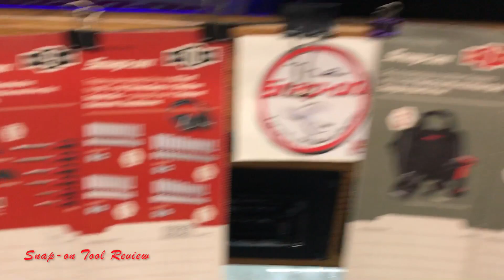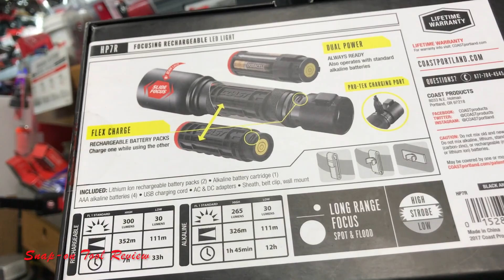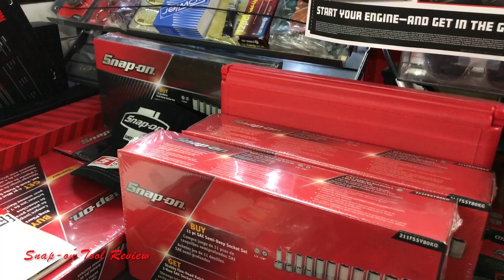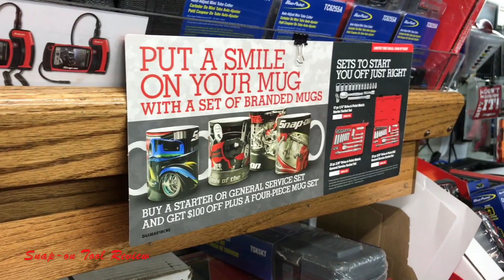The Last SNAP-ON WEDNESDAY Of The Month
to show your love and support for what I do on YouTube!!

BE ONE OF THE FIRST TO GET A CUSTOM STAINLESS TOP FROM SHARK!!

For Fan Mail(please no anthrax or death threats) please forward it to this address:

Joel Neufeld
204-2175 Shaughnessy St.
Port Coquitlam BC
Canada
V3C3C7